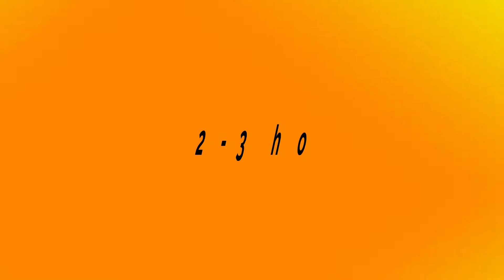Lesua/Gunda Ka Achar Ki Recipe | लेसुआ/गुन्दा का अचार बनाने की विधि | How To Make Lesua Pickle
लेसुआ का आचार

सामग्री:
१. लेसुआ
२. नमक
३. लाल मिर्च पाउडर
४. राइ पाउडर
५. हल्दी पाउडर
६. सौंफ पाउडर
७. कच्चे आम
८. सरसों दलिया
९. मेथी दलिया
१०. सरसों तेल
११. काला जीरा

इस विडियो को लाइक करना न भूले |